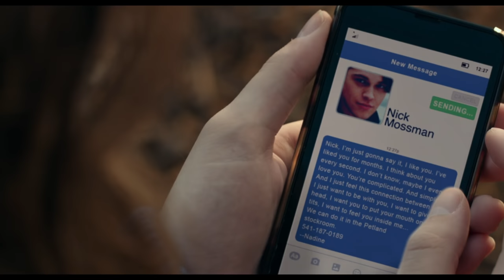The Edge of Seventeen | Text Message Scene | 1440p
Horny Nadine accidentally sends a very explicit text message to a crush.